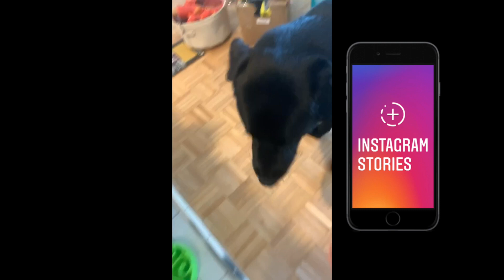ON HABITE ENFIN À MONTREAL || 30 JUIN AU 3 JUILLET 2020